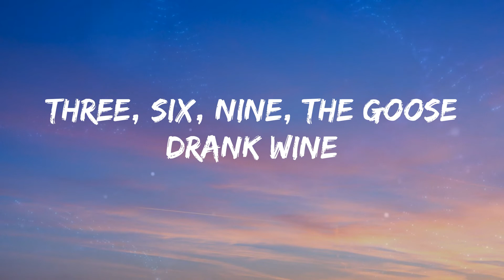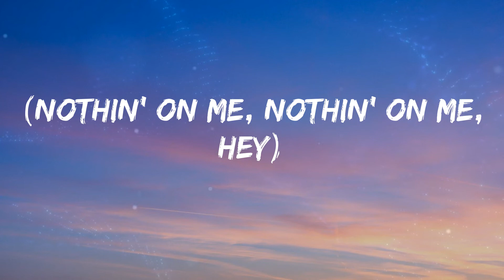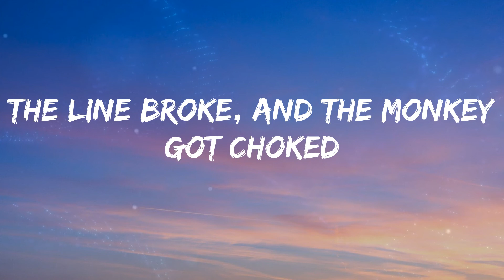Icona Pop - Clap Snap (Lyrics)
🎵 (Come on) 🎵

Lyrics:
Uh-huh
Three, six, nine, the goose drank wine
The monkey chewed tobacco on the streetcar line
The line broke, the monkey got choked
And they all went to heaven in a little rowboat
Clap, clap
Clap, snap
Clap, pat
Clap, snap
Clap, clap
Everybody dance to the music
Right hang
(Come on)
(Come on)
Do-do-do, do, do, do
Clap, clap
Clap, snap
Clap, pat
Clap, snap
Clap, clap
Mm, okay
(Come on)
(Come on)
Mama told me (my mama told me)
(Nothin' on me, nothin' on me)
She can't control me (she can't control me, oh)
(Nothin' on me, nothin' on me, hey)
The line broke, and the monkey got choked
Clap, clap
Clap, snap (clap)
Clap, clap (clap)
Clap, snap (clap)
Clap, clap
Clap your hands and dance to the music
Yeah
(Come on)
Hey
(Come on)
Do-do-do, do, do, do (yeah)